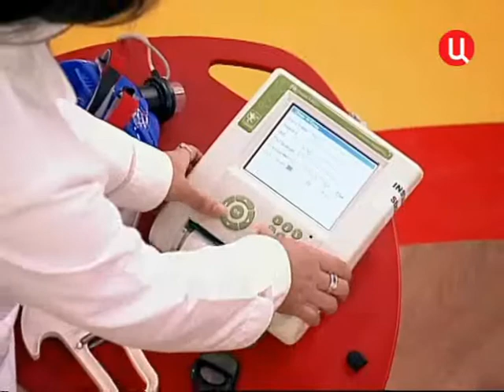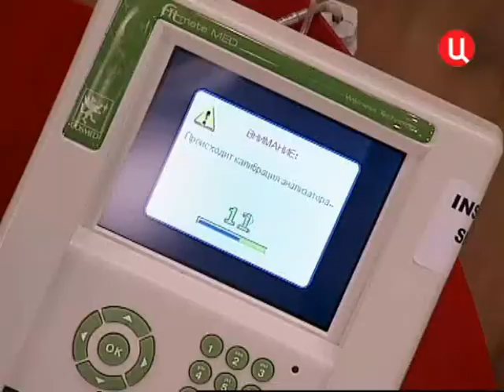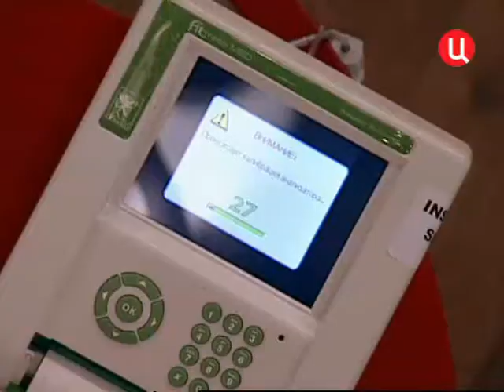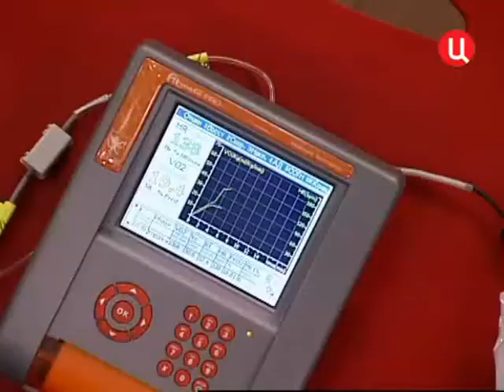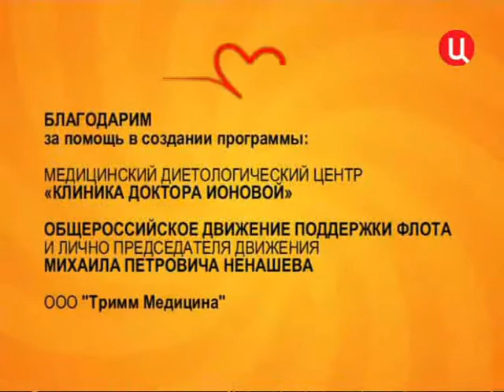Exercise testing with Fitmate as shown on Russian TV show "Doctors"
Get connected with "COSMED News" Facebook Page. and click "I Like"